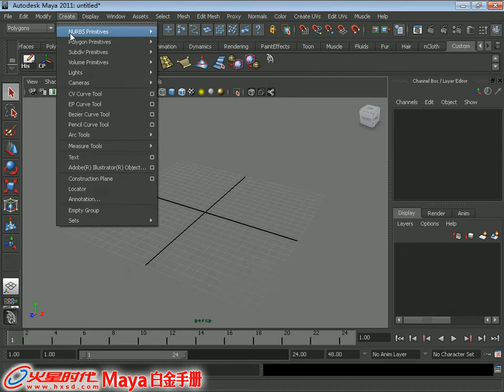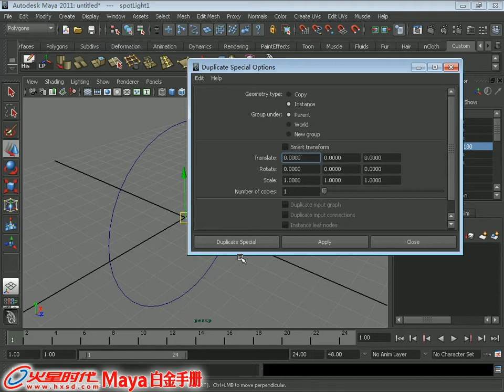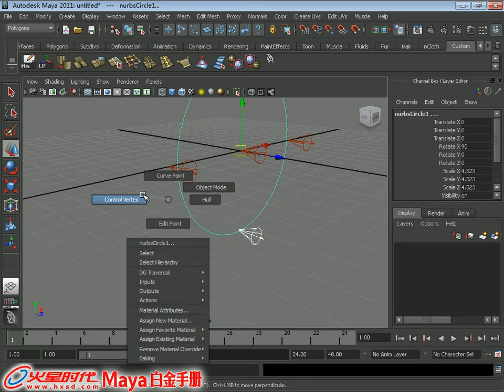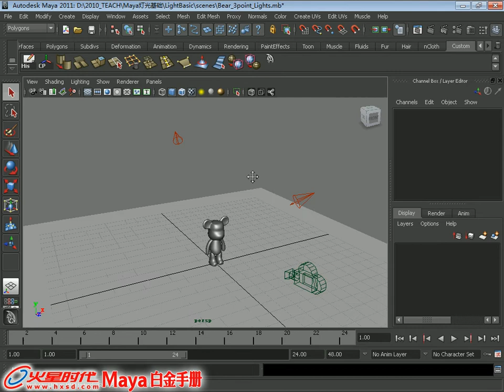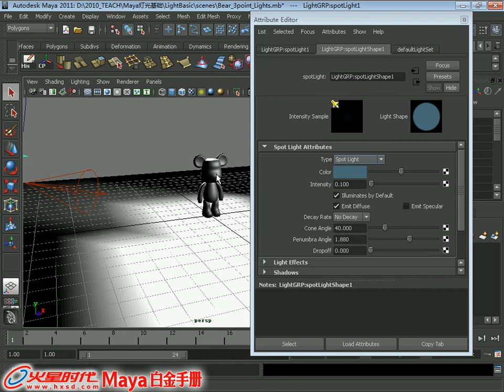2.4 辅光群组制作 [材质、灯光与渲染] [Maya 2011 白金手册]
《Maya 2011 白金手册》(材质、灯光与渲染) 第2章 Maya灯光基础 2.4 辅光群组制作

视频简介：本节通过暴力熊的案例，来讲解群组灯光的创建